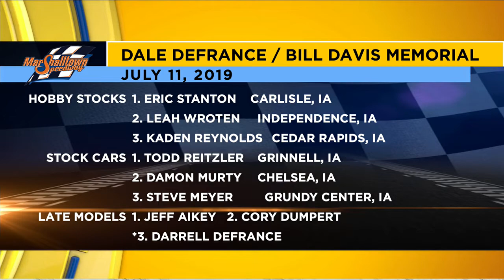Race Review 7-15-19